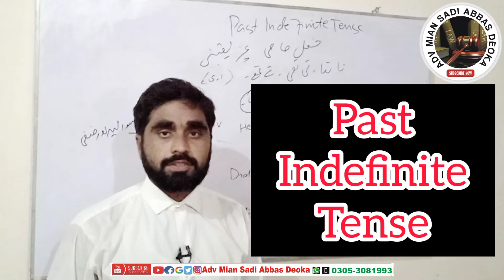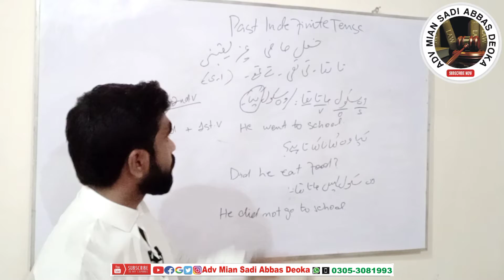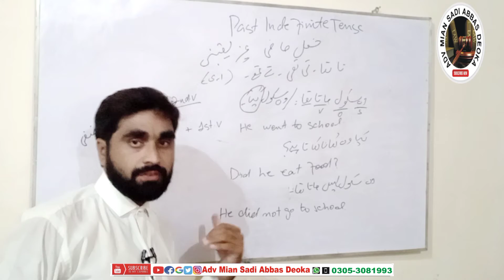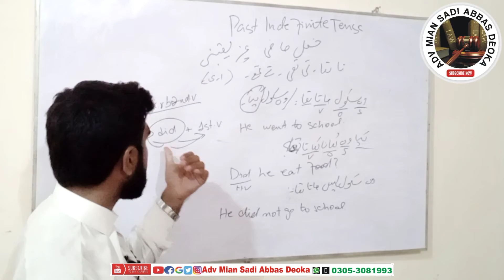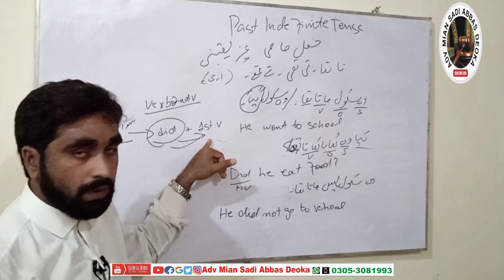Past Indefinite Tense, English Tenses in Urdu/Hindi, Learn English Tenses, English Tense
Use of 2nd Form of Verb, Use of Did
English Grammar for Judiciary

Head Office : Deoka Law Associates DLA
 New Block Street No.3 District Courts Nankana Sahib.
also service all over Pakistan..
All About Law and Lawyer | Adv_Mian_Sadi_Abbas_Deoka OnlineLawChannel Online Law Channel onlinelawchannel

Subject Object Verb, SVO and VSO Formula, Translation into English, English Tenses in Urdu Hindi
فاعل ۔ فعل ۔ مفعول ۔
How to learn English, English bolchaal kesy behtr kren, Learn Spoken English, English speaking tips,
Disadvantages of not getting death certificate issued on time, Death Certificate na banwany k nuqsan,
489f new directions by High Court, New Directions about cases of 489F, Mian Sadi Abbas Deoka,
Fake cheque , guarantee cheque, 489F PPC, cheque dishonour, Important Case laws, New Guidelines,
جعلی چیک اور گارنٹی چیک کی بابت چند اہم فیصلہ جات۔  چیک دینے سے پہلے لازمی ویڈیو دیکھیں
illegal speed breakers law in Pakistan, Removal of illegal speed breaker's on Govt Roads,
سڑک گلی یا محلے میں خودساختہ سپیڈ بریکر بنانے کے خلاف قانونی کاروائی کا طریقہ کار ۔
Transfer of cases suits appeals, Procedure to transfer of family Suits, Family Law, Family Courts,
فیملی دعوی جات کیسے ٹرانسفر ہوتے ہیں؟  ۔ فیملی دعوی جات کی منتقلی ۔ اگر فیملی جج چھٹی پر ہو تو دعوی کا جلدی فیصلہ کروانا ۔
Divorce Certificate, Talaq Moasar Certificate, Talaq Nama, Stay in Arbitration Council Proceedings,
دعوی تسسیخ نکاح کے بعد طلاق مئوثر سرٹیفیکیٹ حاصل کرنا ۔ یونین کونسل / مصالحتی کونسل کی کاروائی ۔ یونین کونسل کی کاروائی کے خلاف حکم امتناعی /سٹے لینا۔
Interim order to preserve and protect any property in Execution, Family Laws, Section 21A,
فیملی عدالت کا کسی جائیداد کے تحفظ اور حفاظت کے لیے عبوری حکم ۔  اجراء میں مدیون ڈگری کی جائیداد پر حکم امتناعی / سٹے جاری کرنا
Family Court as Judicial Magistrate, Section 20 Family Courts Act 1964, Magistrate First Class,
Court Fee in Family Suits, Court Fee in Family Appeal, Section 19 Family Courts Act 1964,
Local Commission in Family Cases, Power of Family Court to issue Commission, Section 17B,
Applicability of other Laws before Family Courts, Applicability of CPC QSO and Oath Act to Family, Section 17 Family Courts Act,
Contempt of Family Courts, Section 16 Family Courts Act, Toheen e Adalat, Contempt of Court, toheen e adalat punishment, toheen e adalat ki saza,
فیملی کورٹ کی توہین ۔ فریقین کے کس عمل کو توہین عدالت کہا جائے گا ۔ توہین کرنے والوں کو سزا ۔
Summoning of Witnesses, Summon to produce Documents, Amendment in Witness Schedule, Family Court Act, Summon to organization body to produce documents, Section 15 Family Courts Act, Section 17A(4) Family Courts Act,
english tenses course,
english tenses learning,